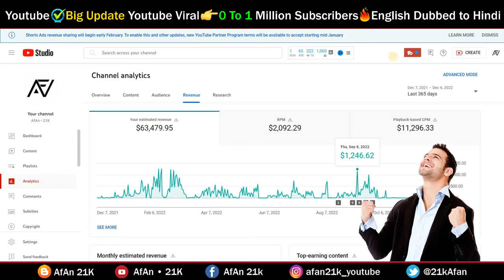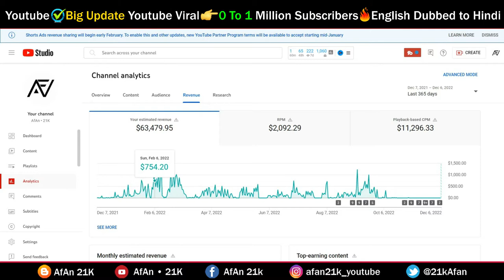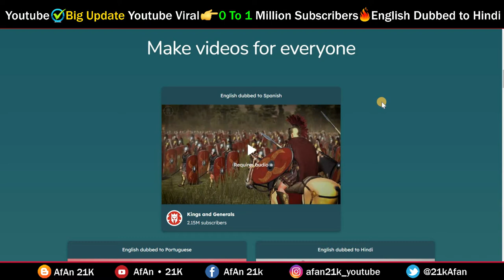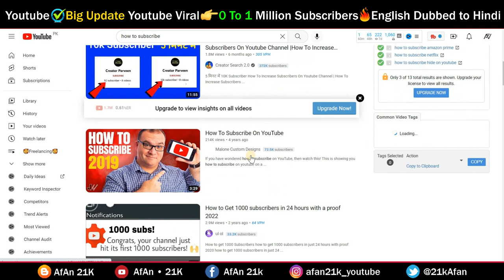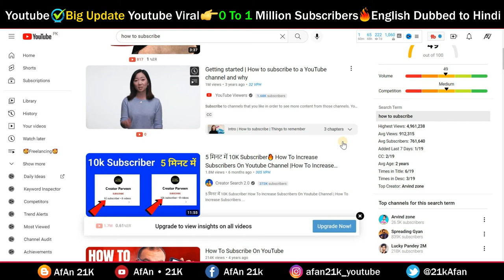Youtube Big Update OMG | Ab Her Youtube Channel Viral Ho ga | Dubed Any Video Any Language Aloud Ai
🌟In this Video questions aur Solved👇👇👇

Dub any video into Portuguese,Spanish,Indonesian And Hindi
A new way to dub
New Feature Aloud on YouTube
ai explained A to Z step by step
New YouTube Updates
youtube viral video kaise kare
youtube grow kaise kare
youtube viral tricks
English dubbed to Spanish
Aloud transcribes your video
English dubbed to Hindi
English to Hindi Converter
Aloud translates and dubs your video
You review and edit the transcription
English dubbed to Portuguese
dubed any video any language
dubed any video
Want a creator to dub in your language?

✅ 10,104 Dollar Earn Per Month | Youtube Highest Earning Gaming and Tech Channel | High RPM And CPM 👈

✅ 7.73k Views in 1 Hour: 16% Proof That Other Website Traffic Methods Don't Work Like Sparktraffic 👈

✅ What is Discord | Discord EARNING Trick Per Day $0 to $500 | How To Use Discord Urdu/Hindi A to Z 😱👈

✅ Youtube Channel Sale Short Viral 2.07k Subscribers With Proof | Youtube Sale Channel Low Price New Part 2 👈

✅ Youtube Channel Sale Low Price | Short Video Viral channel Sale | Youtube Earning Monthly Estimated Part 1 👈